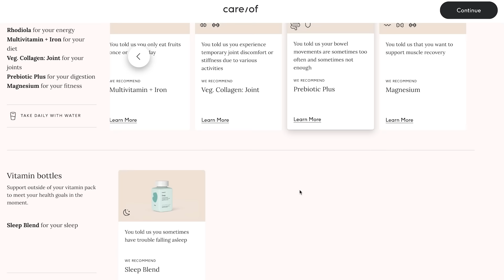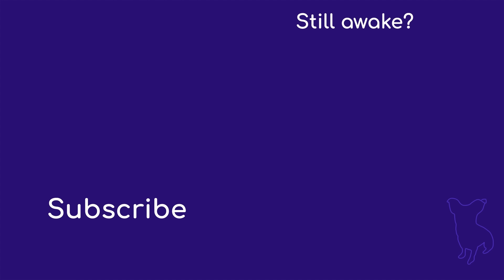[ASMR] Deep Sleep Light & Crystal Healing Reiki Roleplay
In today's session, Claudia receives a 30-minute deep clearing that lulled her into a sense of peace and calm.

This real person ASMR channel hosts videos featuring models, actors and viewers like you! Looking for our Jeremy videos? Here's our other ASMR channel

And to apply to be on the channel fill out this

**Trigger timestamps**

0:00 - intro card
0:06 - care/of
1:30 - session start
2:37 - initial energy sensing
3:23 - sensing stone
4:09 - applying bracelets
4:20 - lighting a candle/smoke clearing
5:43 - energy moving with hands
7:26 - pressure point tool
8:49 - energy moving with hands
10:41 - feather sweeping
12:33 - wooden bead sound work
14:41 - gemstone clicking
16:23 - light energy
18:26 - reassessing energy
19:37 - dry flower sweeping
 21:07 - salt stone
22:57 - head massage
24:24 - gemstone wands
25:57 - tuning forks
29:25 - essential oils
29:57 - candle sweeping/grounding